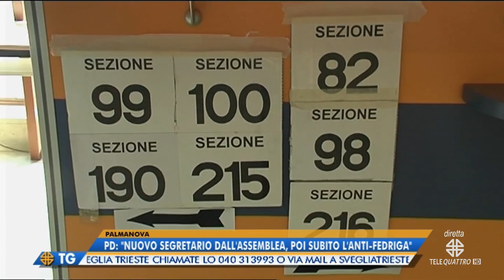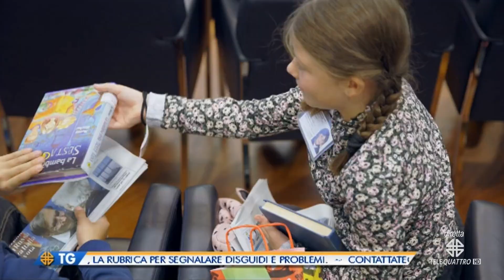IL NOTIZIARIO EDIZIONE COMPLETA | 15/10/2022